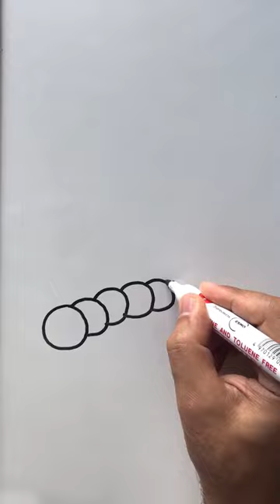howtodraw nasılçizilir art drawing school students song music shorts trending bug worm